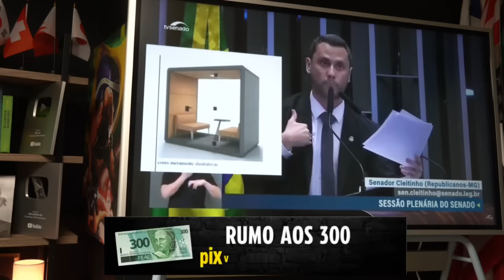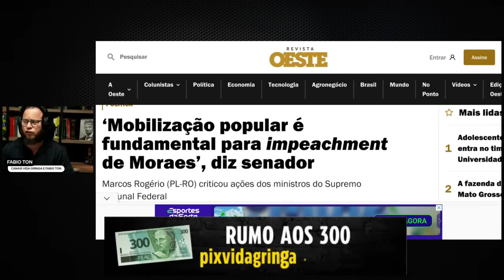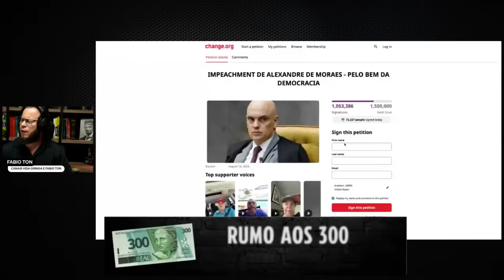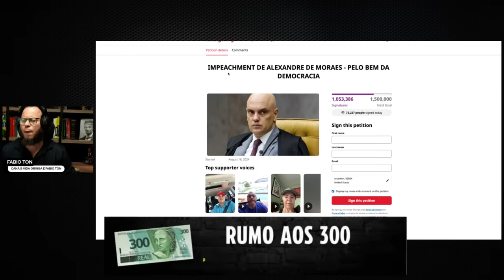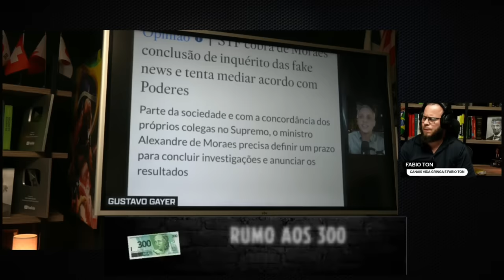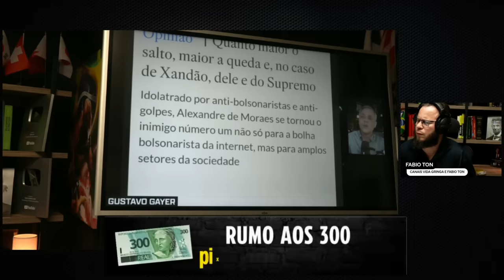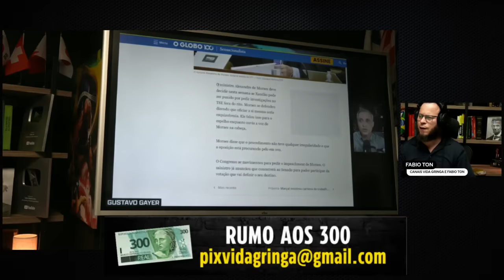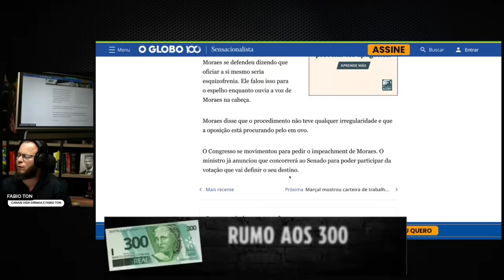Agora É Com Vocês!